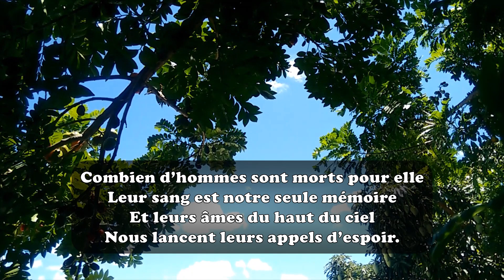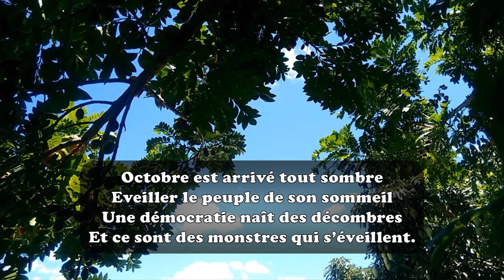Poème L’Espoir trahi (HD)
«L’espoir trahi», poème en hommage à la Kabylie profondément meurtrie, trahie et déçue par ceux-là mêmes qu’elle eut libérés du joug colonial qui firent de cette Algérie inventée une grande prison à ciel ouvert et un enfer à tous ces peuples qui la composent.
Cris de colère et expression de révolte tout à la fois, L’espoir trahi, poésie engagée se veut avant tout un message et un appel à tous ces peuples opprimés et humiliés par ces sous-fifres d’un système et geôliers qui, eux-même ne sont qu’une autre sorte de captifs de cette vaste prison à ciel ouvert qu’est cette Algérie inventée pour l’unique objectif d’entraver l’émergence d’États amazighes. Poème composé juste quelques jours après la survenue des événements d'octobre 1988, résultat de luttes sournoises entre différentes factions d’une bande de pourris du système.
L’Algérie, ce pays territoire artificiellement conçu dans les laboratoires musulmano-jacobins et bien protégé par la France et ses sous-fifres musulmans du mouvement des oulémas intellectuellement stériles et dont la majorité de ses ambassadeurs sont les héritiers absolus de cette secte politique de traîtres jusqu’à la moelle épinière.
Obs: Todos os meus vídeos estão em HD, ou seja, será melhor assistir a eles em (HD) Alta definição.@Xawrar